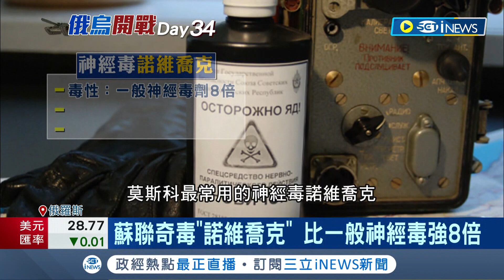俄國再度下毒手投毒目標竟是自家寡頭富豪一度失明 蘇聯奇毒"諾維喬克"比一般神經毒強8倍 俄記者:症狀似之前投毒案｜記者 向敦維｜【國際局勢】20220329｜三立iNEWS